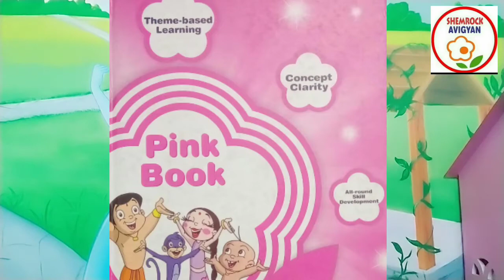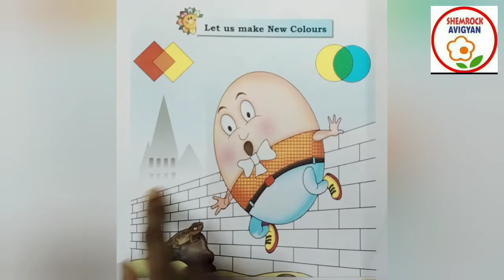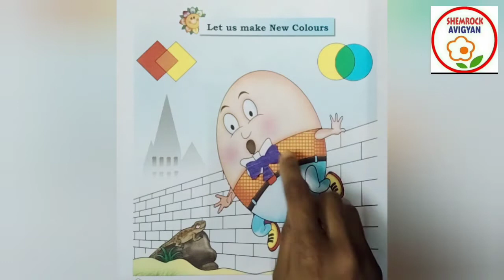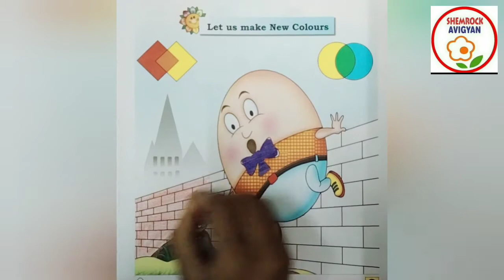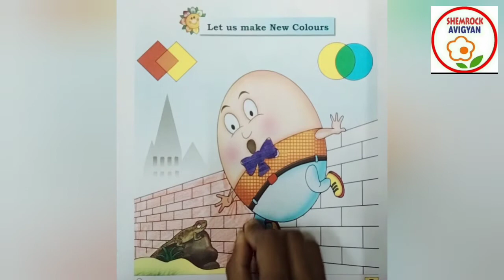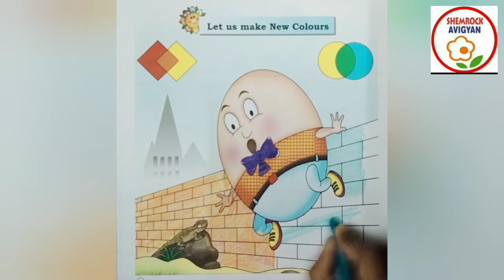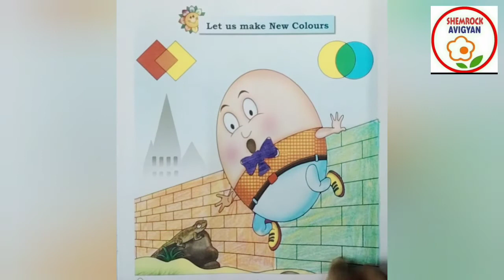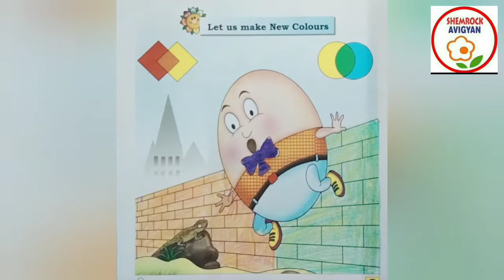ShemLessons (Pink Book-78)